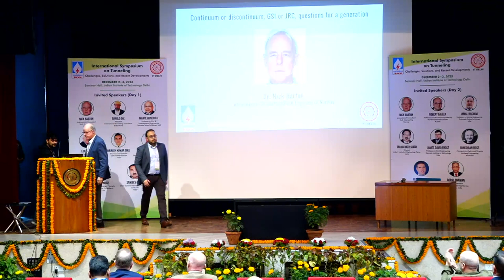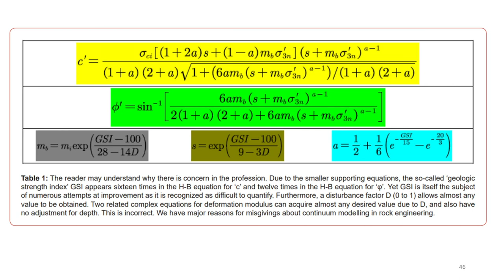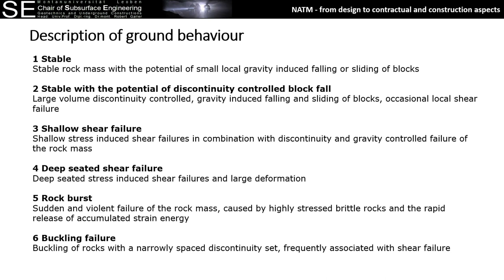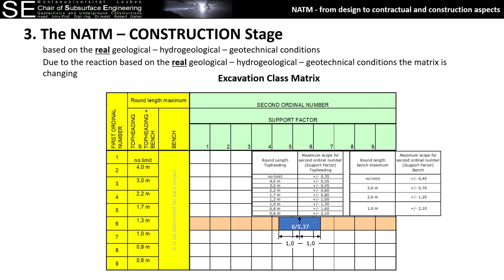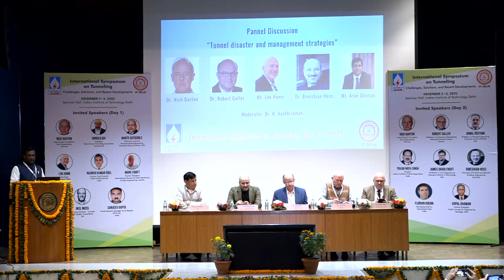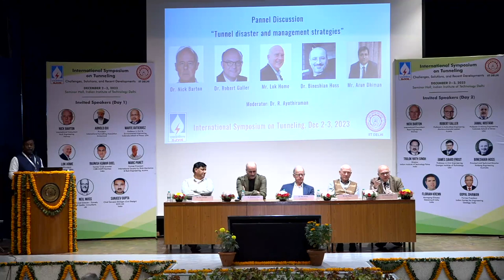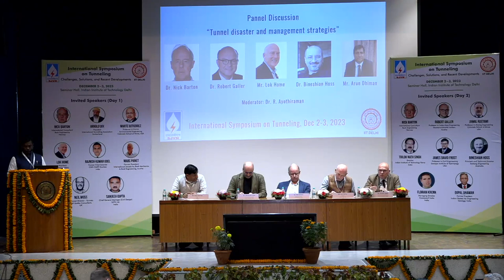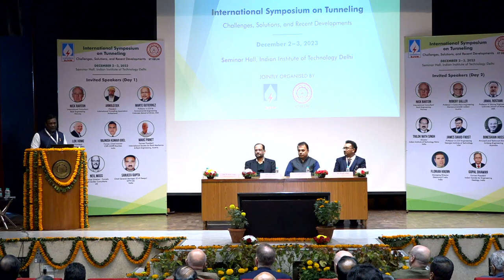Day 2: December 03, 2023 (Post lunch session)